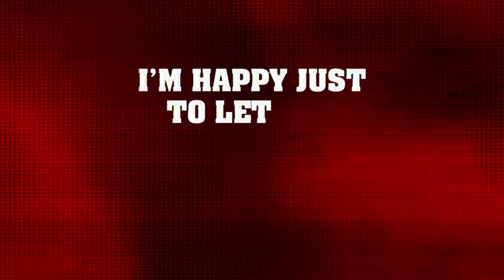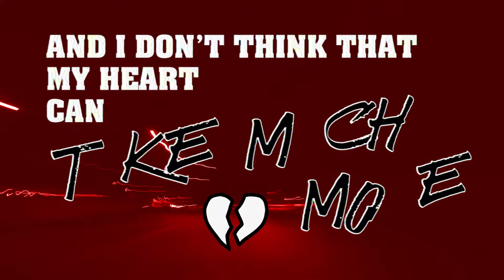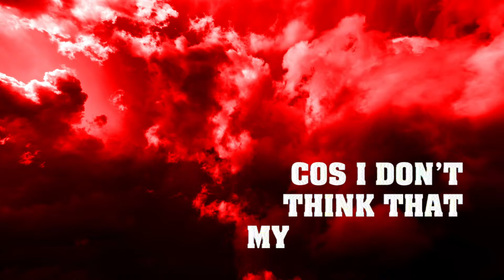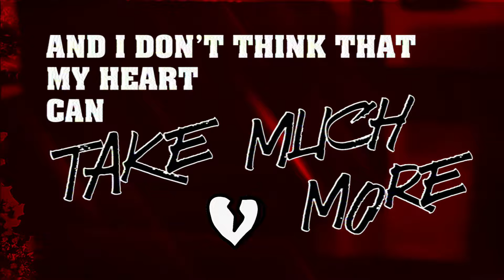3AM 2.0 BUSTED X JAMES ARTHUR (OFFICIAL LYRIC VIDEO)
Our Live and Extended 'Greatest Hits 2.0, Another Present For Everyone' album is out now! Download & get your hands on some limited edition vinyl over

Follow Busted on Instagram, Tiktok & Twitter @Busted